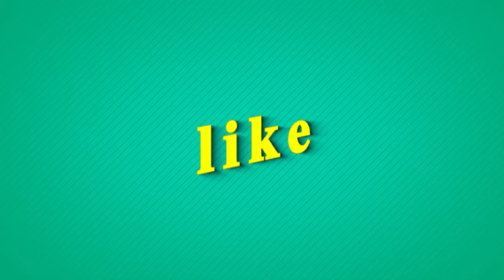How To Draw Dolphin For Kids | Dolphin Drawing | Funny Kids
Then you can find some more various educational animation videos.